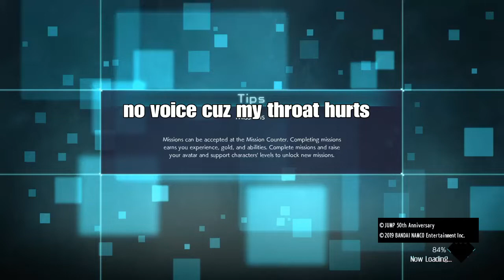I thought this game shut down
my instagram (weekly YT schedule)
?igshid=YmMyMTA2M2Y=